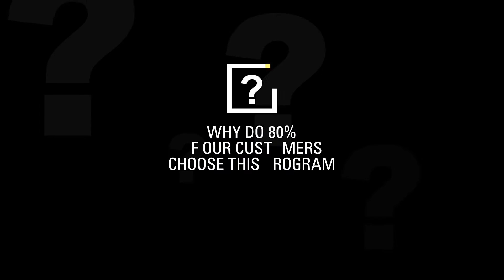Engine Exchange Program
Engine Exchange Program:  A Proven Sustainable Solution

Solar Turbines Incorporated, headquartered in San Diego, California, is a wholly owned subsidiary of Caterpillar Inc. Solar manufactures the world’s most widely used family of mid-sized industrial gas turbines, ranging from 1 to 23 megawatts. More than 15,000 Solar units are operating in more than 100 countries with more than 2.8 billion operating hours. Solar is a leading provider of energy solutions, featuring an extensive line of gas turbine-powered compressor sets, mechanical drive packages, and generator sets.